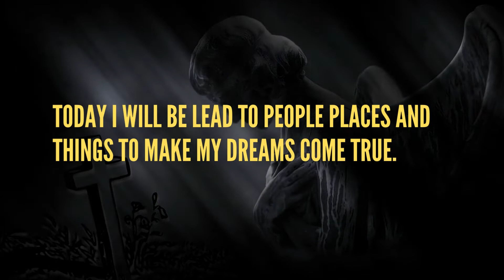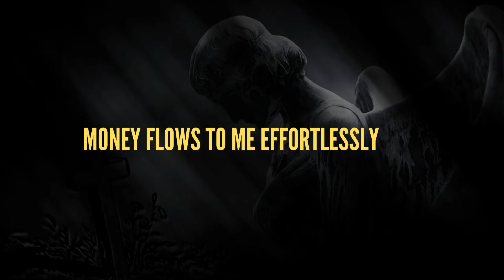Open this Miracle Box Now _Get Money Instantly_ Money Affirmation_Manifesting Money_LOA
🔐 Unlock All Information About Your Wealth, Career, Life Path, Love, Success, and Family 👪
Manifest Miracles and Attract Your Hearts Desires from the Universe
 Manifesting Music to Attract Money , Happiness and Abundance
Do you want to learn how to manifest ANYTHING your heart desires?

The Law of Attraction is used by successful people around the world to attract abundance in their life 🙌🏼

Start attracting money and manifesting wealth into life in the next 24 hours✨ Secrets to help you Get Rich And Successful in Life